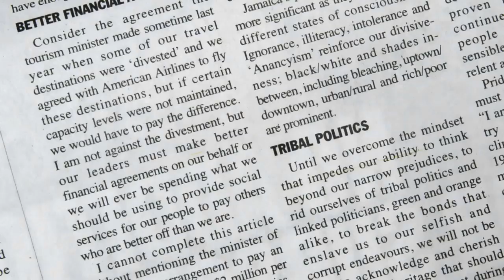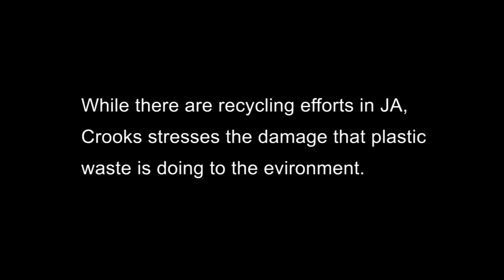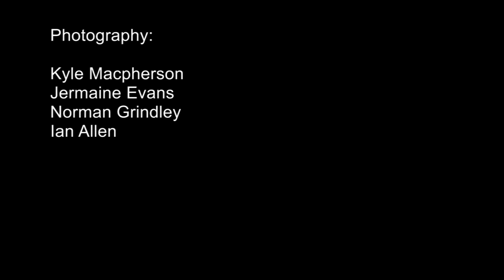Plastic Jamaica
Bottles litter the landscape of the island, residents continue to burn their waste in fire pits, and few initiatives exist to entice responsible handling of waste. D'Arcey Crooks of Protect the Environment Trust (PET) details the process of recycling plastic, as well as the dangers that plastic waste poses to the environment of Jamaica.